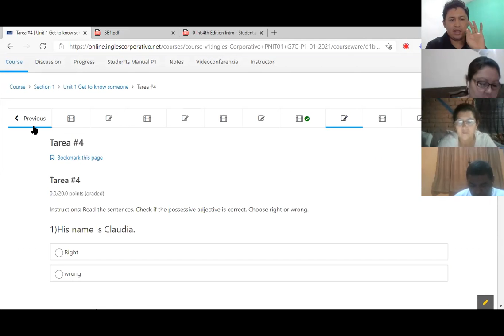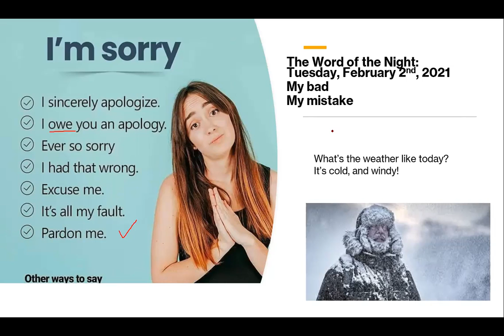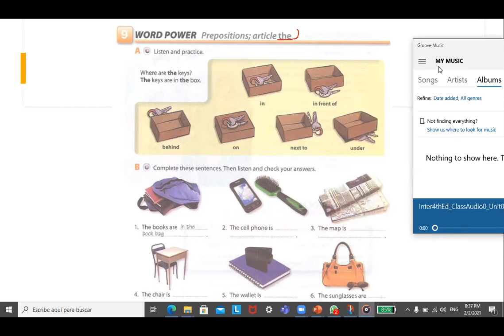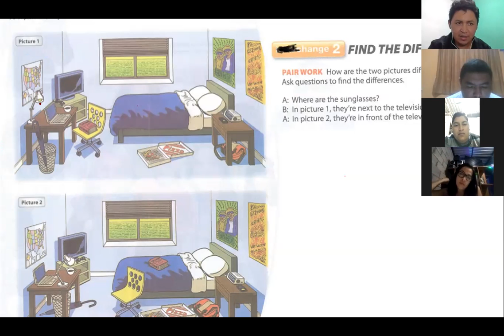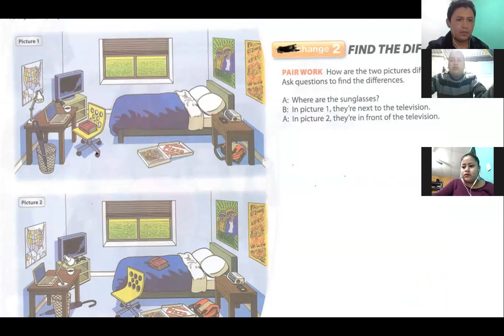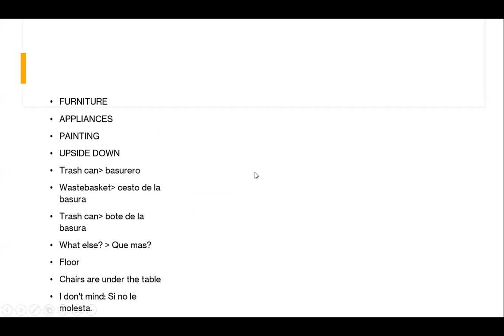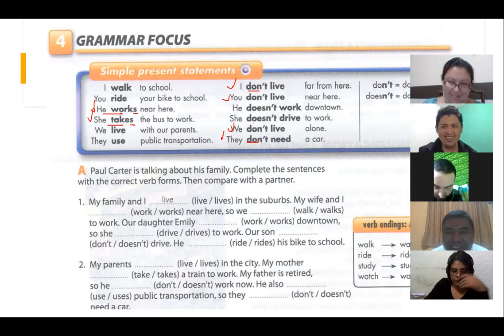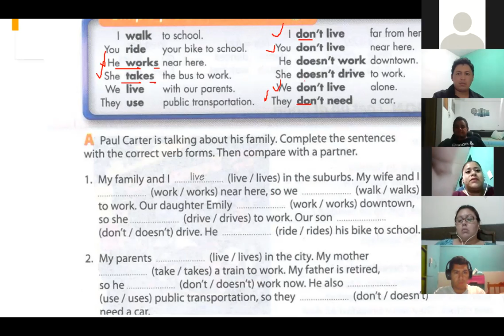Ingles Corporativo-Videoconferencia #7 Yes / No Questions and short answers